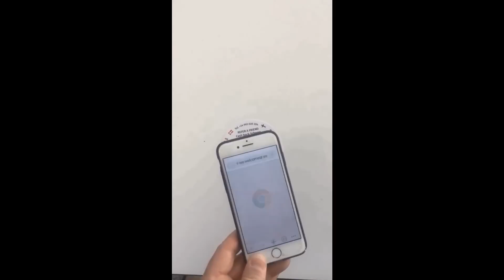SURELY NOT ????????????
JULIAN PART 2/2